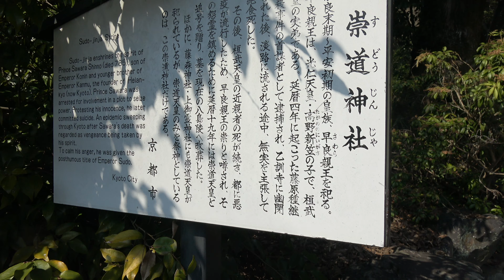崇道神社【早良親王を祀る】 参道 京都府京都市左京区上高野西明寺山34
祖霊社出資

20～30万以上神社があります。　実はコンビ二よりも多い